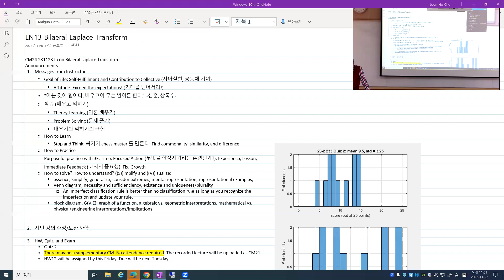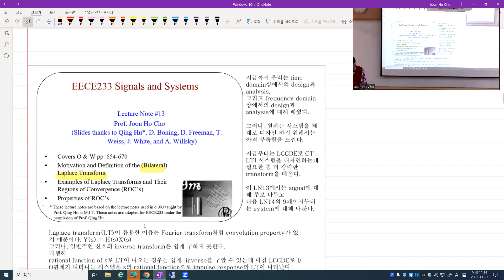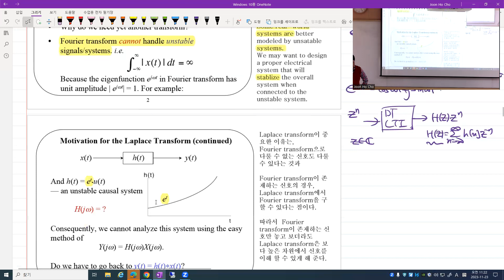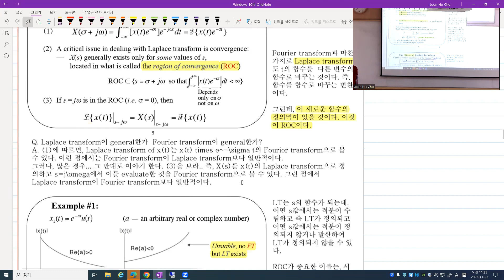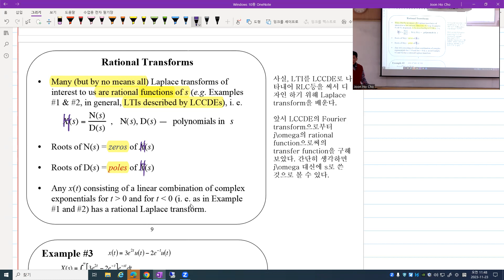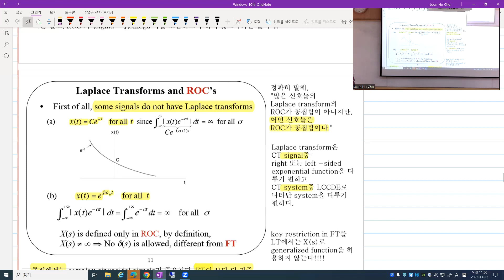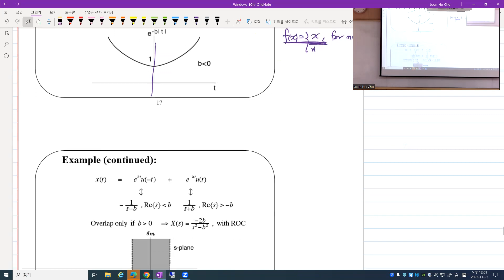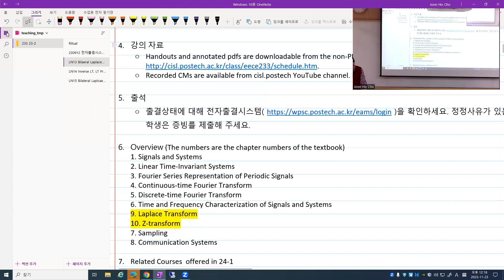CM24 231123Th 신호 및 시스템 (학부 23-2) on Bilateral Laplace Transform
2023년 2학기 포항공과대학교 전자전기공학과 [EECE233 신호 및 시스템] 강의입니다. 강의자료는 에서 다운 받으실 수 있습니다.